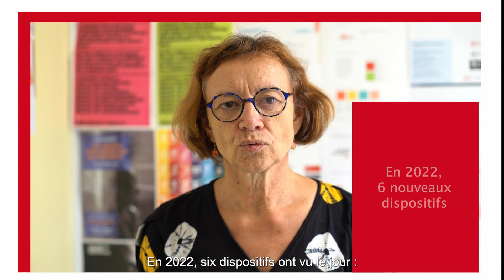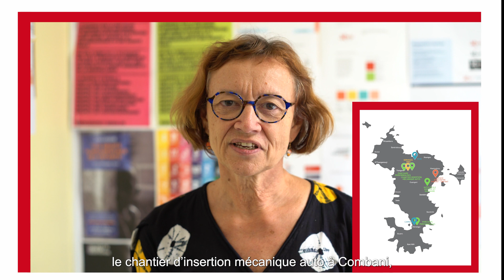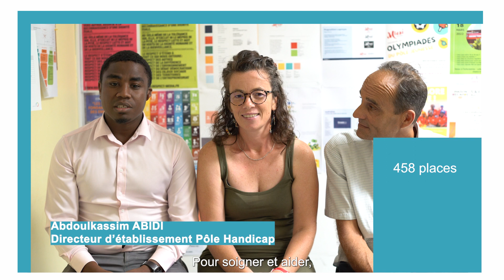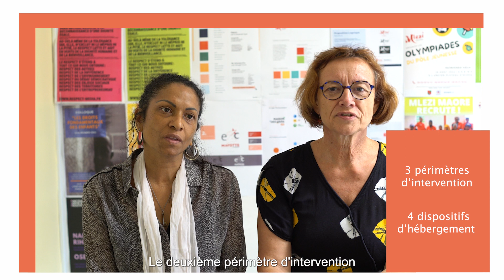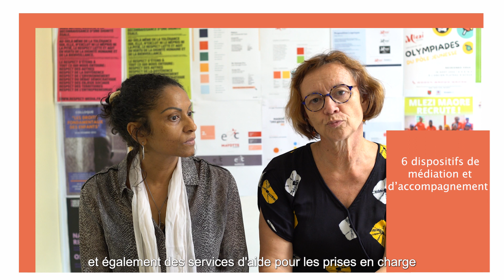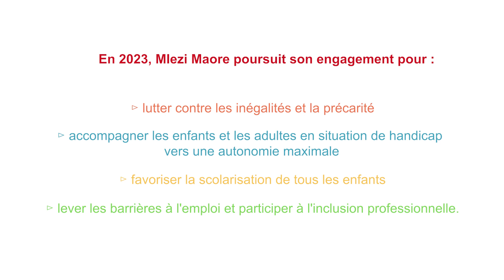ORIENTATIONS MLEZI MAORE 2023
« Aux côtés des acteurs publics et des décideurs du territoire, Mlezi Maore est toujours prêt à innover pour le bénéfice des Mahorais. »
Hugues MAKENGO - Directeur Général
L' organisation poursuit son engagement pour :
- Lutter contre les inégalités et la précarité
- Accompagner les enfants et les adultes en situation d’handicap vers une autonomie maximale
- Favoriser la scolarisation de tous les enfants
- Lever les barrières à l’emploi et participer à l’inclusion professionnelle

➡️ VIDÉO "Orientations Mlezi Maore 2023"
- Image, son et montage : Lily DEDEYE
- Réalisation : Mlezi Maore / Lily DEDEYE
 ©️ Mlezi Maore / Lily DEDEYE

➡️ POUR SUIVRE LES ACTIONS ET LES ACTUALITÉS DE MLEZI MAORE